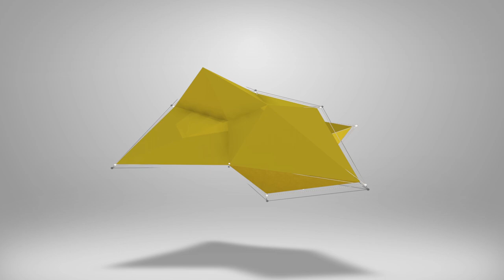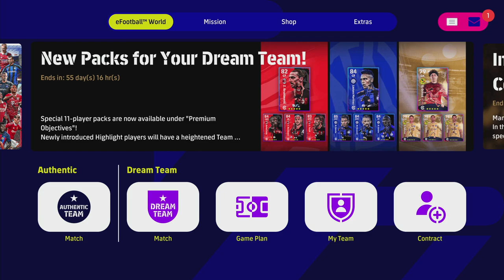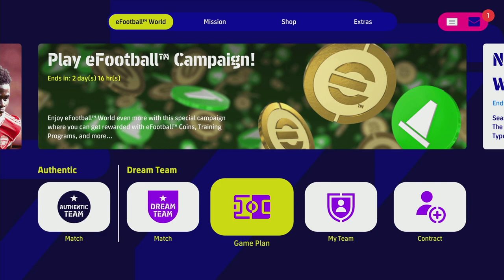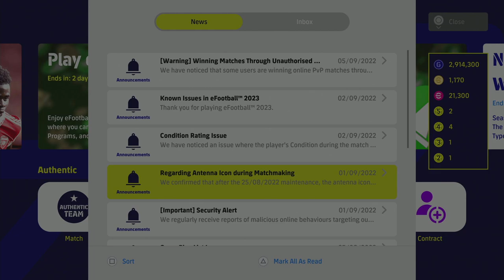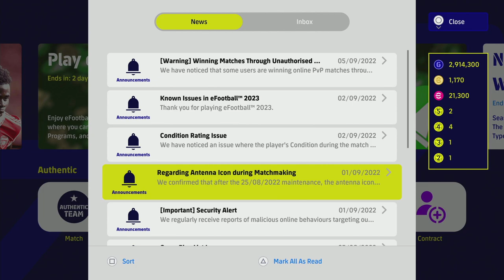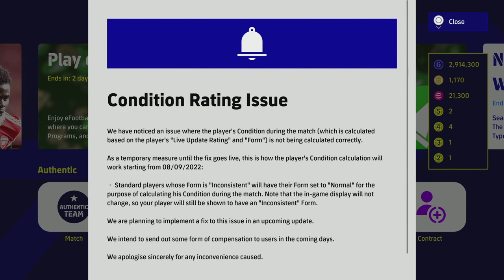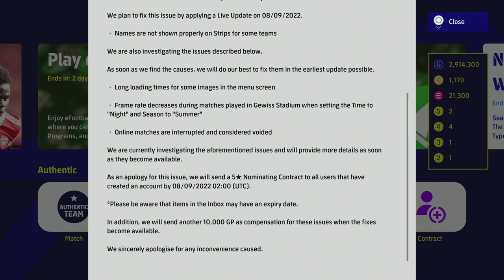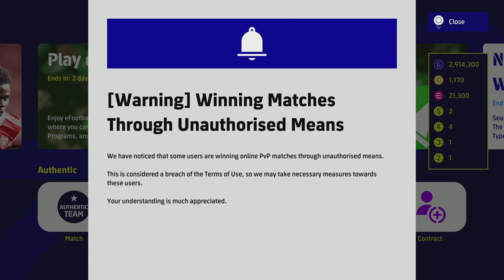eFootball 2023 | Weekly Roundup - Cheaters get the Ban Hammer!